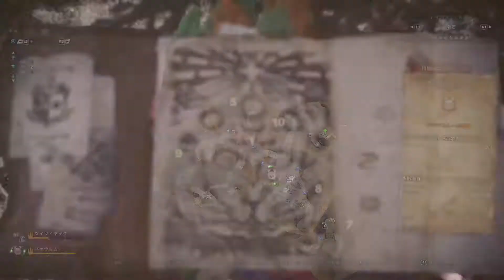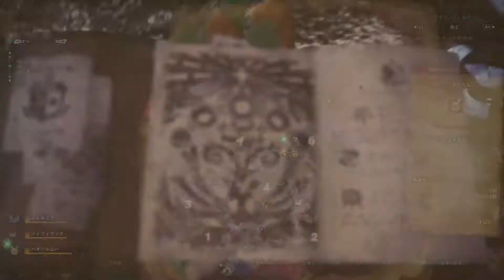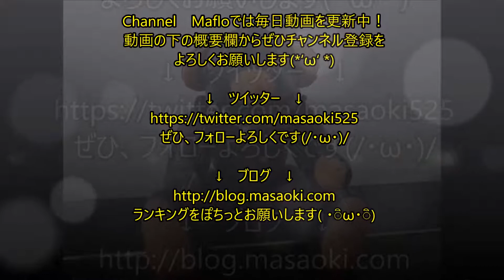モンスターハンターワールド 空飛ぶもこもこ野郎、パオウルムー #09 ｜ MONSTER HUNTER WORLD